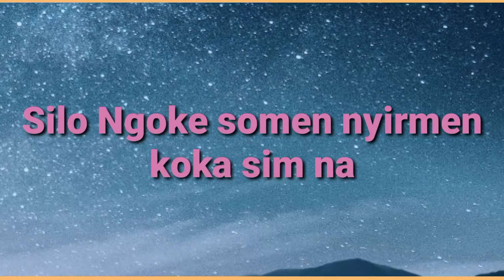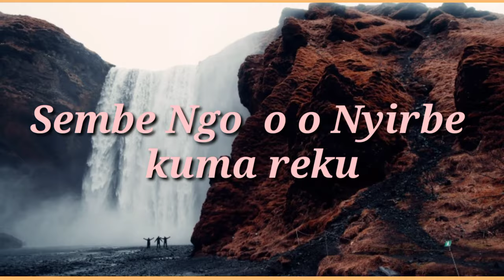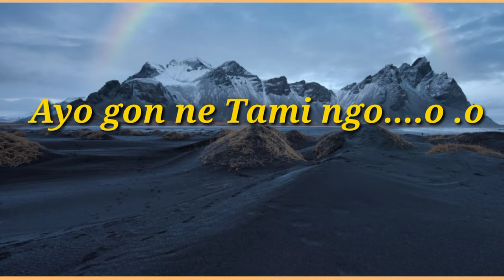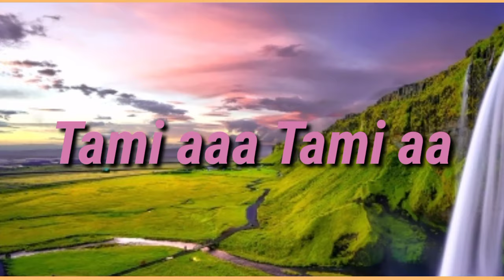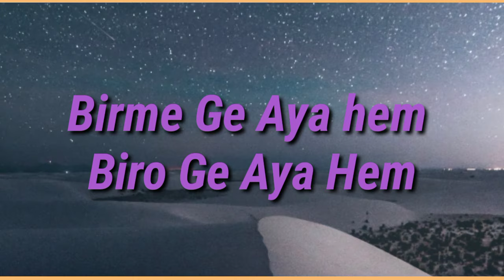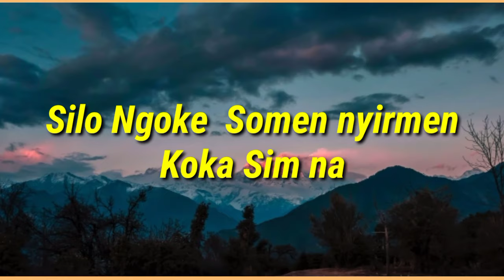Silo Ngoke Nyirmen somen Lyrics video Galo song by Jeli kayi Tamin| Jeli Kayi in Female Voice